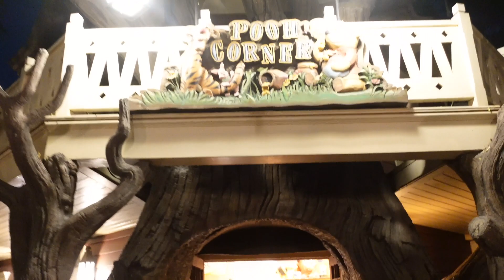Best day at Disney with friends | What Beauty Influencer do at Disney